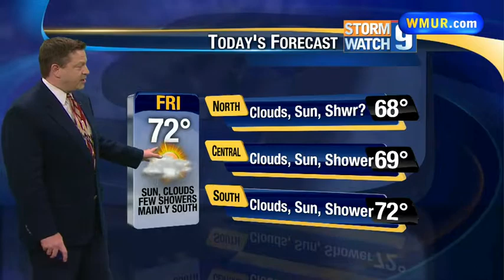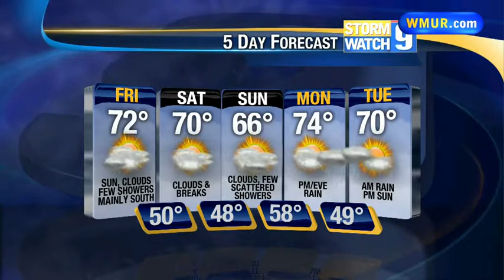Scattered rain showers possible